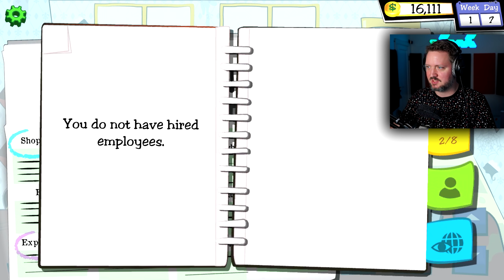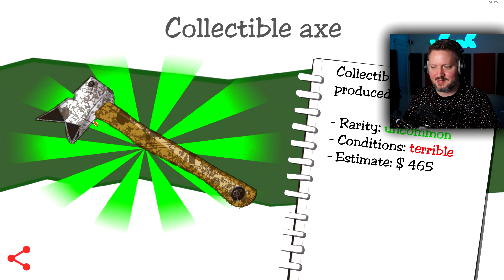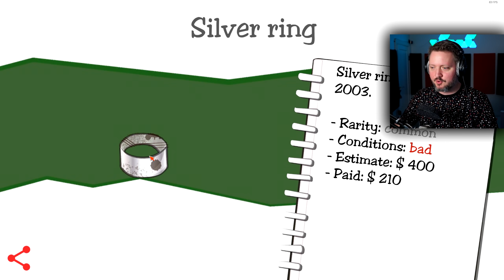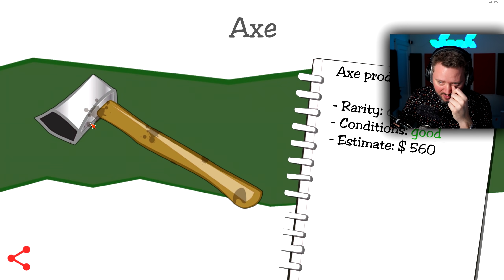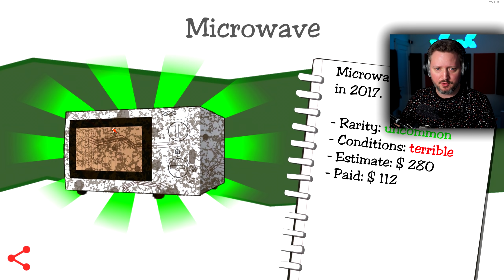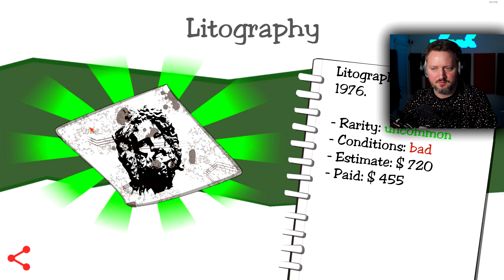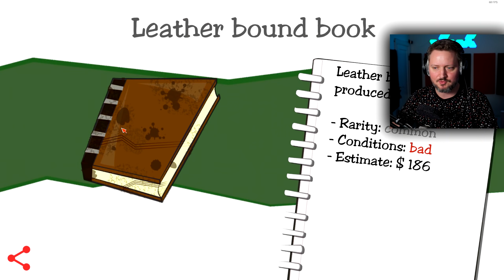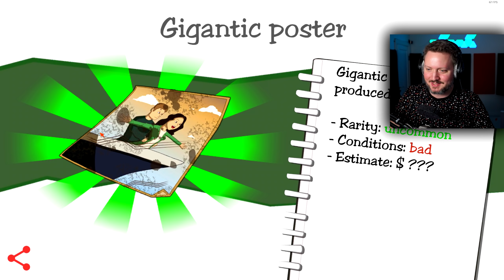Min Egen PAWN SHOP (endelig)! - Dealers Life #1 Dansk med ComKean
I Dealers Life skal jeg lave de bedste handler!